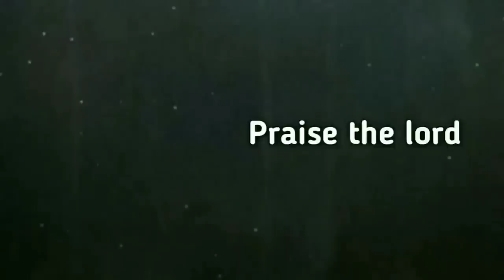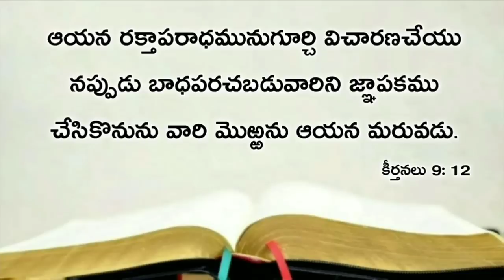Today's promise 13.10.2020